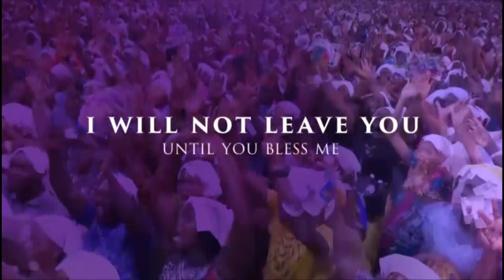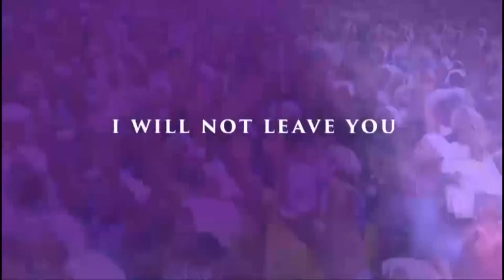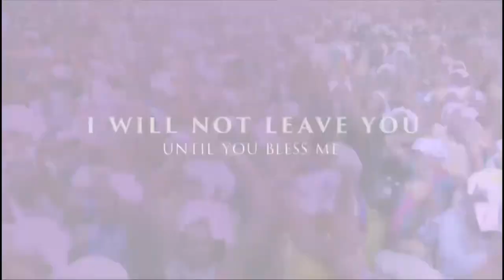IRI OWURO {MORNING DEW} Saturday 24th December 2022 with Babasebioba